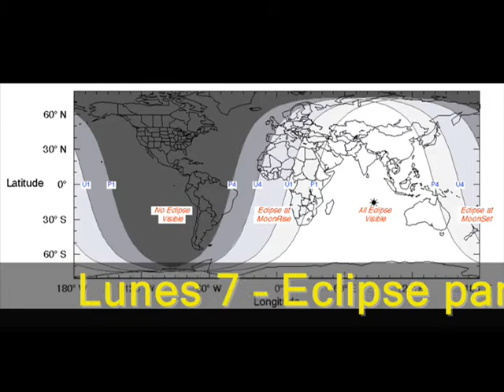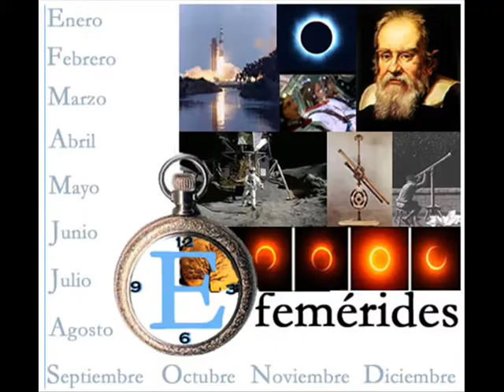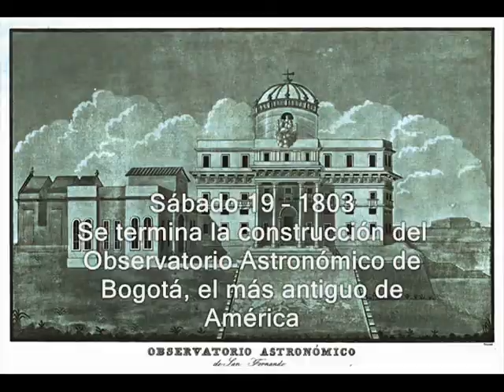Astropuerta agosto de 2017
Resumen de los principales eventos astronómicos del mes de agosto. Basado en el informe mensual de Germán Puerta Restrepo. Este video puede compartirse libremente anotando su origen.